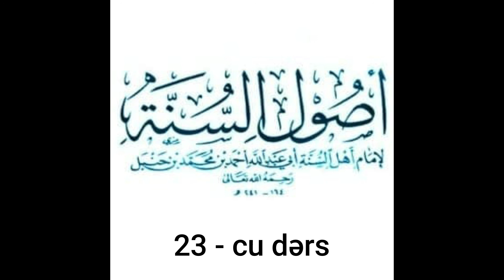Yaşar Süleymanlı - İmam Əhməd – "Üsulus-sünnə" - 23-cü dərs - Evli zinakarın rəcm edilməsi HAQQDIR!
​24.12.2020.